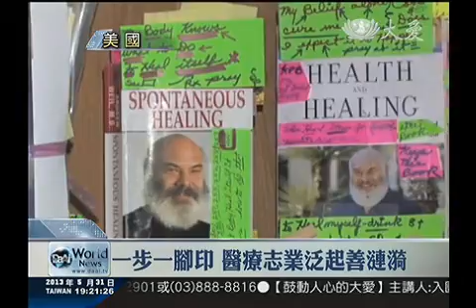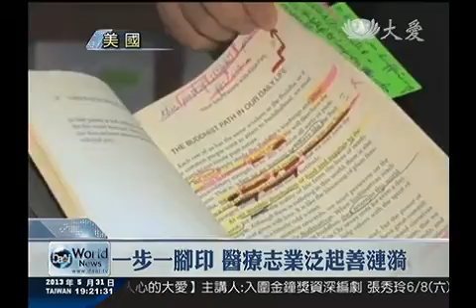口腔疾病無力治療 長年忍受牙痛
在美國，沒有醫療保險，治療一顆牙，就要上千元台幣，慈濟愛滿地門診中心牙科門診，提供低收入戶的病患，免於牙疼的困擾，77歲的蘿貝塔，也因此看到靜思書籍，改變了她的想法，甚至決定捐出部份遺產，而59歲的芭芭拉，整口牙齒脫落，但失業又生病，慈濟提供她整理花園的工作，以工代賑，支付醫療費。

年輕時，芭芭拉，喜歡露出牙齒，逢人就笑，現在怎樣都不敢張口，因牙槽病變，牙齒全都掉光，她離婚又因背痛無法工作，根本沒有錢做治療，在志工協助下，來到慈濟愛滿地門診中心，終於不用再忍受牙疼。

病患 芭芭拉：「謝謝你們，我不知道該說些什麼。」

慈濟要為她做全新的假牙,也提供她整理花圃的工作，以工代賑，支付醫療費!慈濟在美國，推動醫療志業，幫助沒有醫療保險的病患，不只醫病也醫心，七十多歲的蘿貝塔，愛看書，書櫃裡有二十多本靜思書籍，每一本都滿重點，甚至還做筆記。

慈濟志工 與 蘿貝塔：「你多久的時間讀完一本書，不一定，看書的內容，至少一天吧，她大概比我們大家都用功，三十七助道品，人有二十難。」

也因為讀了這些書，化解了她和妹妺的紛爭，和左鄰右舍也不再吵架，她更進一步決定，要把遺產一部份捐出，幫助更多人，把他所感受到的愛，再傳遞出去

真善美志工 美國報導 (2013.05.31)